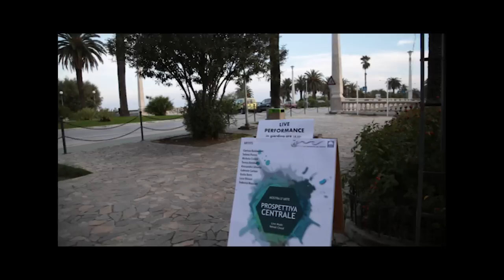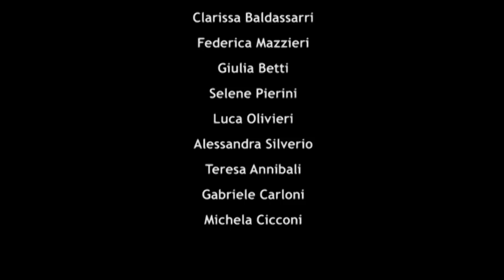Prospettiva Centrale - Mostra d'arte collettiva Palazzina Azzurra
Prospettiva Centrale -  Mostra d'arte collettiva alla Palazzina Azzurra di San Benedetto del Tronto ( dal 31 Ottobre al 17 Novembre - INGRESSO LIBERO )

Nel momento storico in cui viviamo, in cui ciò che imprigiona la meraviglia del nostro sguardo è rappresentato da grandi nomi e grandi numeri, siamo spesso sedotti dalle grandi rassegne d’arte la cui diffusione si estende a livello internazionale. Fortunatamente c’è chi ha voglia di scoprire che anche i piccoli territori nascondono personalità davvero singolari e meritevoli di essere studiate e osservate un po’ più da vicino.
In questo orizzonte c’è qualcuno che ha il bisogno di sentire che ciò che ci accomuna sono anche valori imprescindibili come la condivisione e l’amicizia nate dalle origini comuni. Gli artisti che vengono presentati in questa mostra provengono in buona parte dalle terre marchigiane, o quantomeno le loro vite si sono incontrate per un motivo o per l’altro con questi luoghi. Differenti personalità artistiche, ricerche estetiche distanti, accomunate oggi dal desiderio di un confronto tra loro a livello accademico col fine di scoprire attraverso la compartecipazione e lo scambio qualcosa in più su loro stesse.
E proprio l’Italia centrale rappresenta in questa mostra collettiva il punto focale di una prospettiva le cui linee si spiegano in orizzonti molto lontani. I giovani artisti che si presentano nelle loro “prospettive centrali” sono infatti per molti attributi affatto prossimi tra loro. Da rappresentazioni di immaginari onirici e simbolici alla sperimentazione e reinvenzione di medium artistici, dall’analisi realistica della figura umana al ritorno di repertori favolosi obliati, dall’uso di tecniche fondamentali ed essenziali allo studio e all’applicazione di una pratica assai eclettica, fino a istallazioni intrise di concettualismi.
Nel lavoro di questi giovani artisti marchigiani si ritrova anche l’eco dei grandi maestri del  novecento commista ad una forte dose di personalità e originalità che testimonia una visione del mondo indubbiamente distante dal pensiero comune.

Sara Montunato